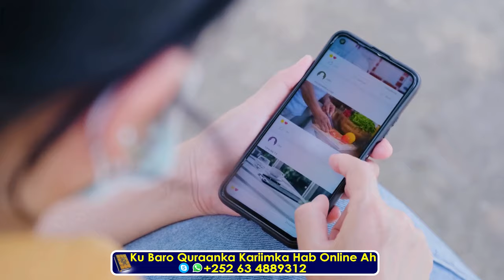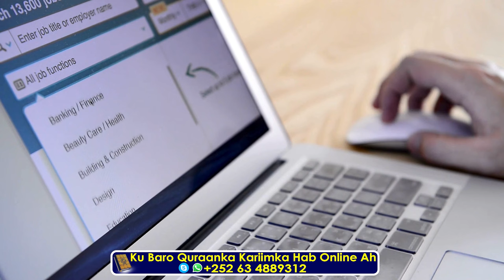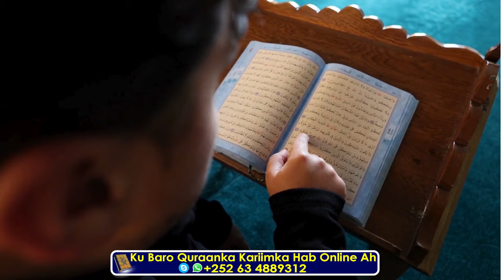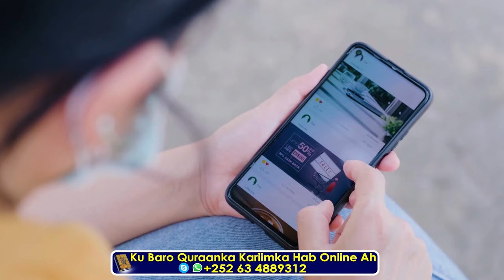Wakhtiga Waxa Qiimaha u Sameeya Sida Looga Faa'iidaysto┇Sh Mustafe